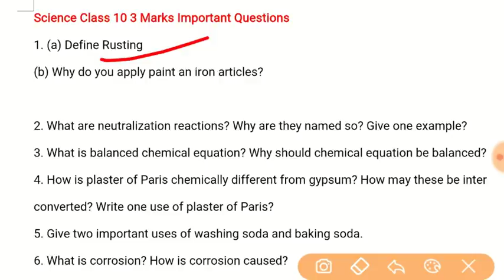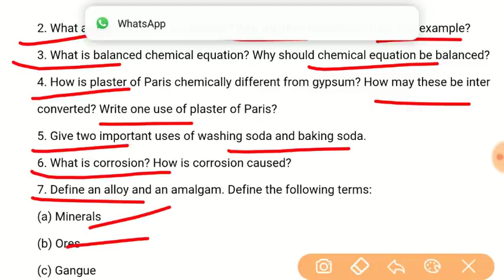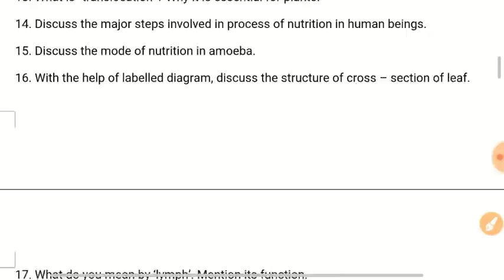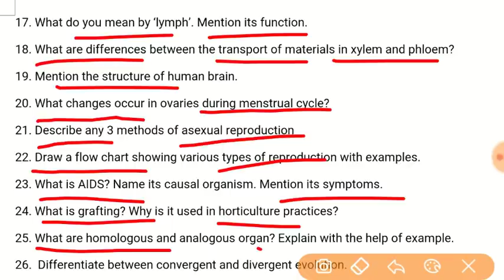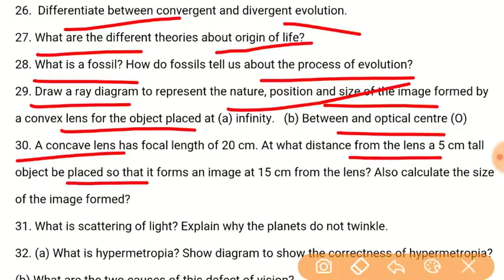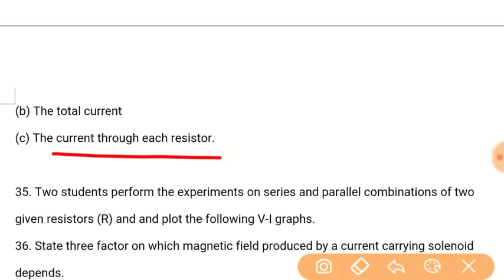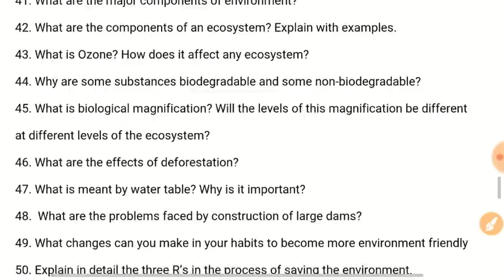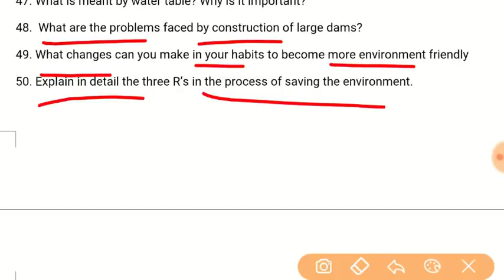Science Class 10 important questions 2020 | Science Class 10 important questions 2020 Cbse board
Science Class 10 important questions 2020 Cbse board

नमस्कार दोस्तों आप सभी का स्वागत है Students Life में यह वीडियो आपकी परीक्षा के लिए बहुत ही अधिक महत्वपूर्ण है अगर आप इस वीडियो को पूरा देखेंगे तो आपको आपकी परीक्षा के लिए बहुत ही ज्यादा मदद मिलेगी आप हमारे चैनल को सब्सक्राइब कर सकते हैं जिससे कि आपको इस तरह की वीडियो हर दिन मिलती रहेगी...